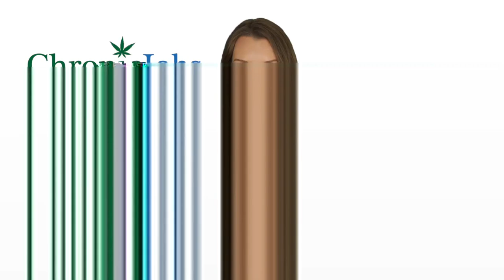La Grande Marijuana Jobs